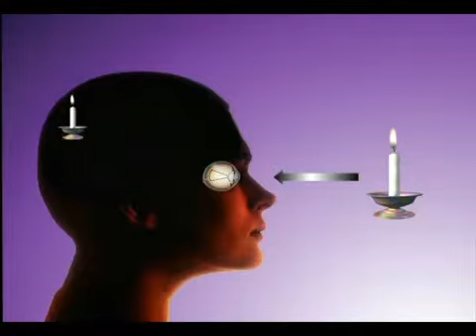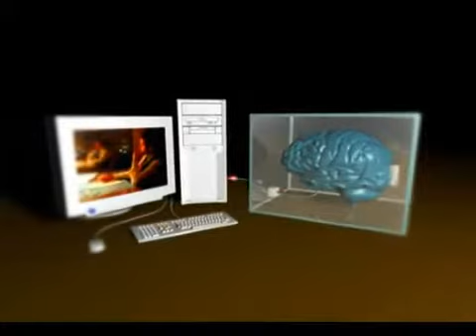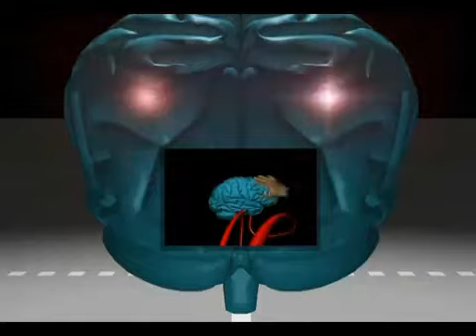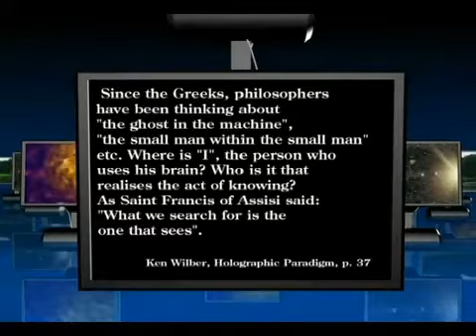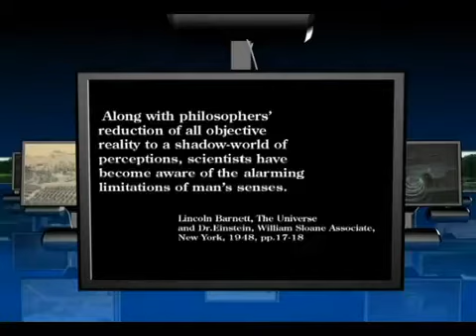Holographic Universe, Part 2 0f 2 The Great Illusion Exposed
Truth is the highest wisdom.